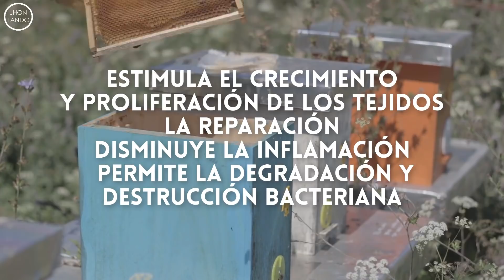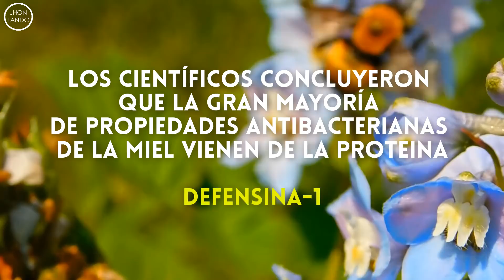Científicos descubren por qué la miel es el mejor antibiótico natural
Se sabe desde hace ya tiempo que la miel tiene grandes propiedades antimicrobianas y que es capaz de conservarse por largo tiempo de forma natural.

La medicina alternativa y tradicional también sugiere la miel como agente cicatrizante, y tonificante para la piel, en pequeñas heridas y lesiones.  Se daba por supuesto que la elevada concentración de azúcares de la miel era la responsable de la muerte de las bacterias, pero hoy día se sabe que existe algo más.

Investigaciones sugieren que la miel es un compuesto biológico altamente activo y que puede acelerar el proceso de cicatrización.
Existe mucha evidencia acerca de la inactividad de la miel y su capacidad de estimular y activar la respuesta del sistema inmunológico, así como acelerar la cicatrización de heridas e inflamaciones.

Sus propiedades físicas y su acidez, aumentan la liberación y el transporte de oxígeno de la sangre haciendo que el ambiente sea menos favorable para la actividad de las proteasas y favoreciendo la reparación de los tejidos.

La miel también posee una actividad antibacteriana de amplio espectro, aunque esta también depende del tipo de miel y de su calidad.  Todo esto permite que la miel estimule el crecimiento y proliferación de los tejidos, la reparación, disminuya la inflamación, y permita la degradación y destrucción bacteriana.

Ahora, las investigaciones del Departamento de Microbiología Médica en el Centro Médico Académico en Ámsterdam descubrieron que las abejas hacen una proteína que añaden a la miel, llamado defensina-1, lo que podría un día utilizarse para tratar las quemaduras y las infecciones de la piel y para desarrollar nuevos fármacos que podrían combatir las infecciones resistentes a los antibióticos.

los investigadores aislaron la proteína defensina-1, que forma parte de la miel del sistema inmunológico y se añade por las abejas a la miel. Tras el análisis, los científicos concluyeron que la gran mayoría de propiedades antibacterianas de la miel vienen de esa proteína.

Hemos sabido durante milenios que la miel puede ser buena para las heridas, pero no se sabía cómo funciona hasta ahora.

La miel fue y es utilizada como remedio y se va a seguir utilizando, en futuros estudios seguirán encontrando lo que las personas en la antigüedad ya sabían.

Puedes utilizar la miel directamente a la herida o mezclarla con aloe vera, y puedes tomarla con limón para reforzar el sistema inmune, al final de este video te dejo un jarabe natural a base de miel virgen para niños y adultos que es muy efectivo.

Descargo de responsabilidad: Por favor consulte a un médico antes de comenzar cualquier programa de tratamiento o de hacer cualquier ajuste a su cuidado de salud, dieta, y/o estilo de vida. No se retire de ningún medicamento o tratamiento recetado sin consultar a su médico. Todos y cada uno de los suplementos dietéticos o productos y tratamientos nutricionales discutidos en este video no tienen la intención de diagnosticar, tratar, prevenir o curar ninguna enfermedad. La información contenida en este video es para información general y para propósitos educativos solamente. Nada de lo contenido en este video es o será considerado o utilizado como sustituto de un consejo médico, diagnóstico o tratamiento. Los usuarios siempre deben buscar el consejo de un médico para cualquier pregunta relacionada con su salud o condición médica. Nunca haga caso omiso, evite o retrase la obtención de consejo médico o siga el consejo de un médico debido a algo que haya visto o visto en este video.